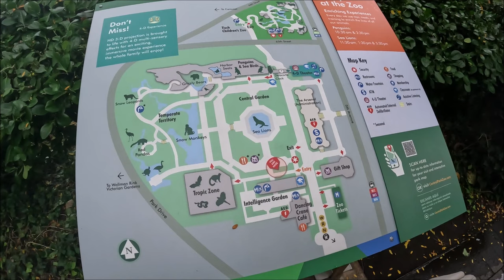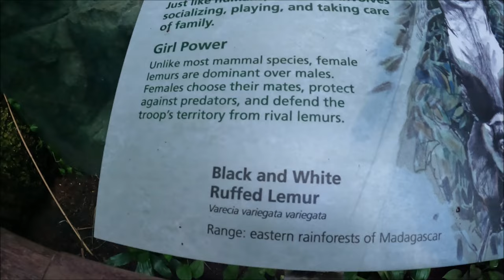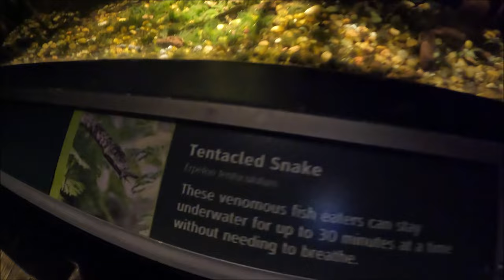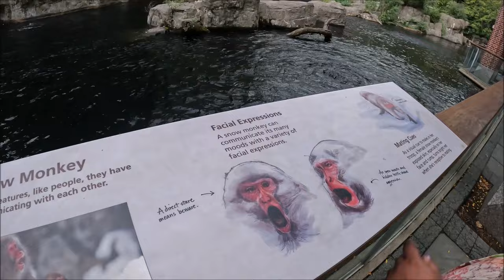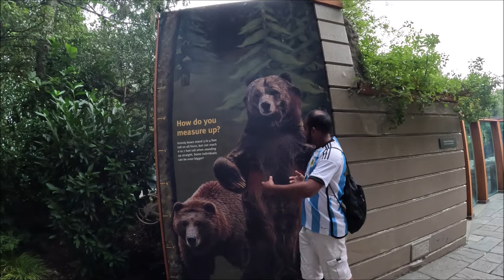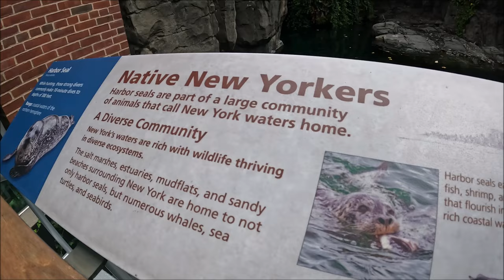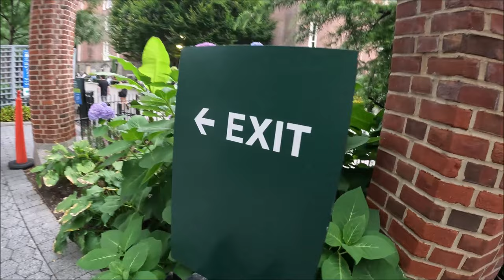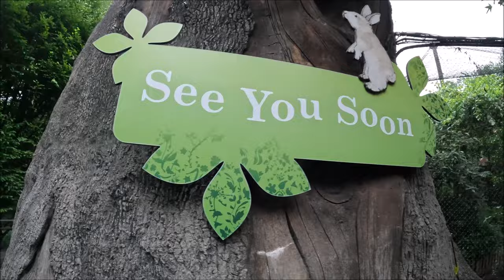A Tour Of Central Park Zoo In NY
Touring around Manhattan And visiting Central Park Zoo. Admission was $20.

                           DONT MISS THESE VIDEO!!!